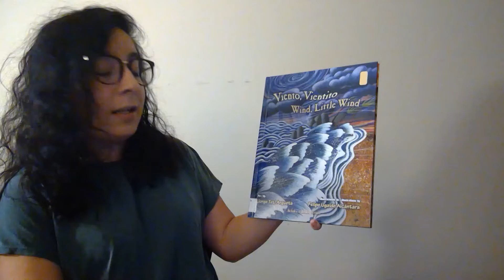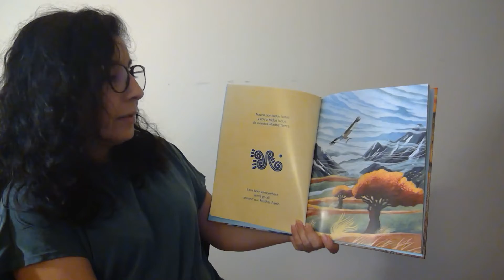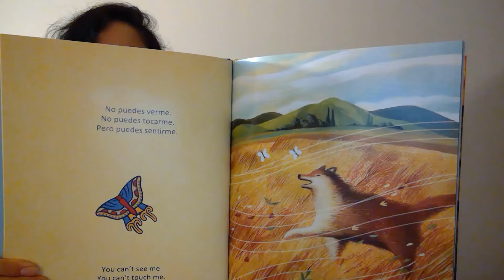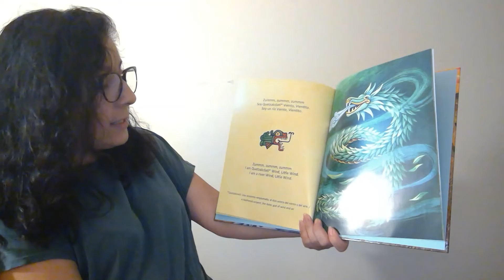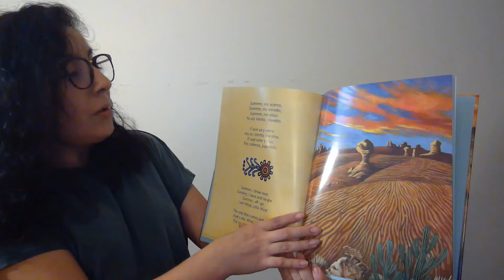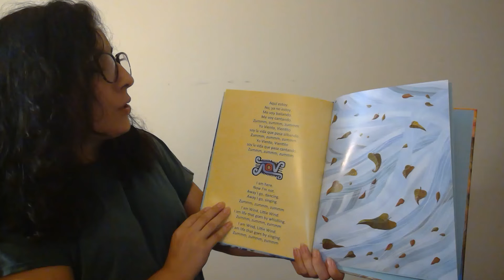Story Corner -- Viento Vientito de Jorge Argueta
¡Estamos muy contentos de que esté aquí para Story Corner: lectura corta en voz alta con la biblioteca pública del condado de Cobb! Katherine lee Viento Vientito de Jorge Argueta. ¡Esperamos que disfrutes!

We're so glad you're here for Story Corner: Short Read Alouds with Cobb County Public Library! Katherine reads Viento Vientito by Jorge Argueta. We hope you enjoy!